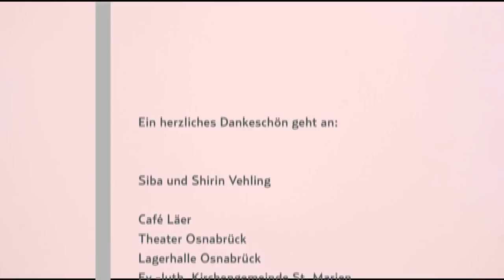KUKUK - Kultur für Alle Osnabrück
Kultur ist kein Luxus - Kultur ist Lebensmittel!

Rund 43.500 Menschen in Stadt und Landkreis Osnabrück leben an der Armutsgrenze. Viele von ihnen beziehen Sozialhilfeleistungen, mit denen eine angemessene Teilhabe an Kultur nicht möglich ist. Die KUKUK, die „Kunst-und-Kultur-Unterstützungs-Karte", gibt ihnen ein Stück Menschenwürde  zurück: mit dem bunten Ausweis können sie für 1 Euro Veranstaltungen besuchen: Theater und Kabarett, Konzerte mit Musik aus allen Zeiten und Stilrichtungen, Lesungen, Vorträge, Stadtführungen, Ausstellungen und Filme. Und sie können sogar selbst aktiv werden: in Tanzstunden, Musikensembles oder Malkursen kommt der menschenverbindende Aspekt von Kultur besonders zum Tragen!

Wer genau kann eine KUKUK erhalten, und wo bekommt man sie? Die „Kunst-und-Kultur-Unterstützungs-Karte" ist für Menschen gedacht, die zum Beispiel Arbeitslosengeld II oder Grundsicherung zum Lebensunterhalt beziehen, einen Osnabrück-Pass besitzen oder Wohngeld bekommen. Mit ihrem Nachweis gehen sie zum Büro des Vereins „Kultur für Alle Osnabrück" und bekommen dort die KUKUK, mit der sie dann Kulturveranstaltungen besuchen oder selbst kulturaktiv werden können. Übrigens: gemeinsam mit anderen macht das noch mehr Freude!